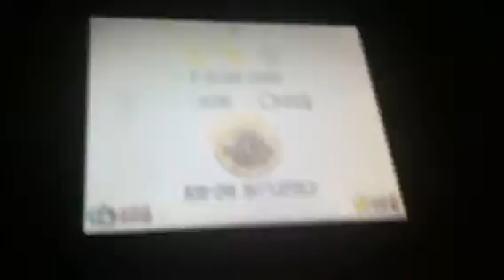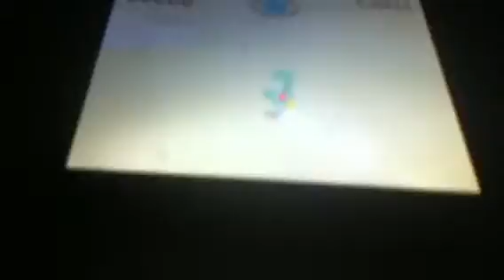Let's play Mario 64 ds part???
I back not really I want to know if u think I sould steel play this when I have at least 19 days left with my iPod